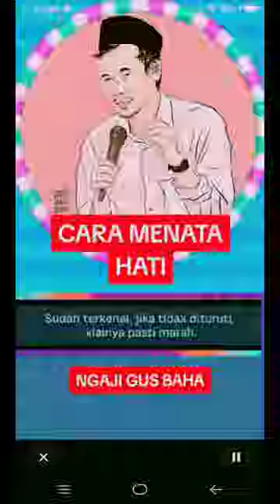Cara setting hati ngaji Gus Baha